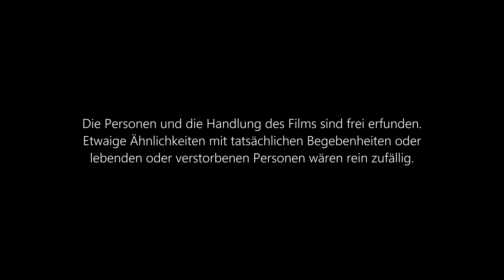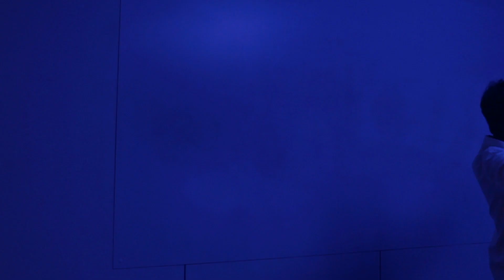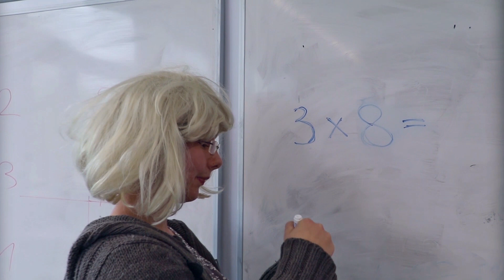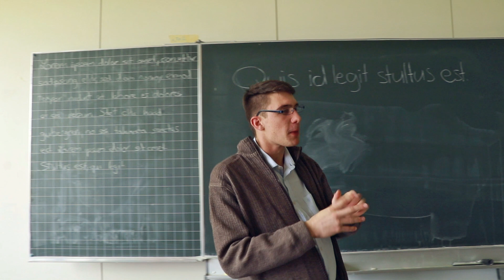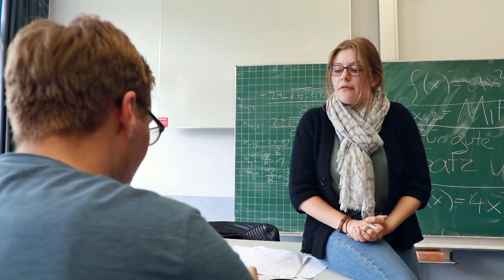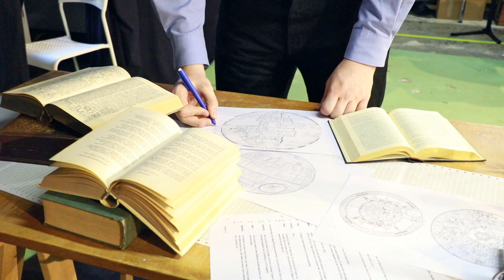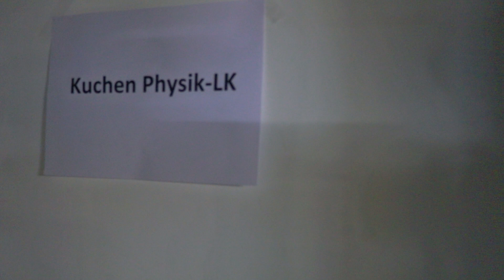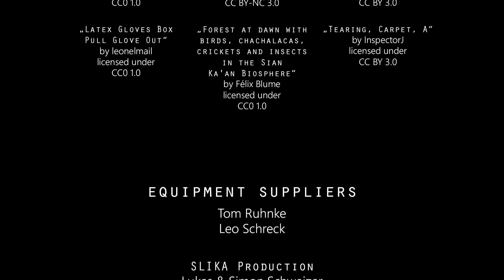ABI - KABARETT 2019 // eine neue Hoffnung // JKG Weil der Stadt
Johannes-Kepler-Gymnasium Weil der Stadt, Juli 2017: der Abigag wird ermordet aufgefunden. Die Schulgemeinschaft ist fassungslos und ein ganzes Land trauert. Eine Verstrickung der Schulleitung in den Todesfall scheint gewiss. Aber die Ermittler tappen im Dunkeln und es scheint kein Licht zu geben, das diese Dunkelheit zu erhellen vermag. Doch während sich die Menschen allmählich mit der hoffnungslosen Situation arrangieren, formt sich Widerstand im Gymnasium und eine neue Hoffnung tut sich auf...

   Maurice Bartl
   Mehamed Abdulhanan

-PRODUCTION TEAM-
   Mehamed Abdulhanan
   Maurice Bartl
   Robin Walloner
   Patricia Wolter

-LEAD CAST-
   Herr Drechsler:   Lothar Drechsler
   Der Problemlöser:   Mehamed Abdulhanan
   Frau Winter-Baker:   Alexandra Wegner
   Herr Mommer-Denk:   Maurice Bartl
   Der Direktor:   Lucca Hahn

-SUPPORTING CAST-
   Frau Zieger:   Patricia Wolter
   Misstrauische Schülerin:   Kim Lichtner
   Frau Hartmann:   Julia Binder
   Frau Rupp:   Alexandra Wegner
   Herr Danzinger:   Richard Römhild
   Frau Pundt-Gruber:   Svea Braun
   AI Alexandra:   Alexandra Wegner
   Frau Kratzer:   Lena Schindele
   Herr Bossmann:   Mika Kossira
   Herr Friedl:   Joel Barth
   Joel Barth:   Joel Barth
   Konferenzleiter:   Maurice Bartl
   Herr Barth:   Joel Barth
   Polizist:   Michael Adrian
   Verzweifelte Schülerin:   Tabea Bodamer
   Leitstelle Comp.Feuerwehr:   Lucca Hahn
   Herr Hatlie:   Mika Kossira
   Frau Heinkelein:   Annalena Kürbis
   Herr Vielhaber:   Michael Adrian
   Frau A. Reins:   Hannah Trelle, Alexandra Reins
   Herr Gerisch:   Robin Walloner
   Frau J. Reins:   Lena Schindele
   Ein Schrank:   Laura Krauß
   Der Abigag:   Jonas Geiselhart
   Turmfalken-Man:   René Hofmann

-ADDITIONAL CAST-
   Schüler:
      Mehamed Abdulhanan
      Michael Adrian
      Joel Barth
      Maurice Bartl
      Julia Binder
      Svea Braun
      Lucca Hahn
      Michael Hofmann
      Kiriaki Karatopi
      Mika Kossira
      Laura Krauß
      Annalena Kürbis
      Carola Mauel
      Jessica Preisner
      Tom Ruhnke
      Johannes Schaible
      Leo Schreck
      Hannah Trelle
      Alexandra Wegner
      Patricia Wolter

   Konferenzteilnehmer:
      Lucca Hahn
      Richard Römhild

   Büroarbeiter:
      Maurice Bartl
      Richard Römhild
      Robin Walloner

   Computerfeuerwehr:
      Joel Barth
      Hannah Trelle
      Patricia Wolter

   Vermummte Gestallten:
      Svea Braun
      Tom Ruhnke
      Patricia Wolter

-DIRECTOR OF PHOTOGRAPHY AND EDITING-
   Robin Walloner

-DIRECTOR OF VISUAL EFFECTS-
   Mehamed Abdulhanan

-SOUNDS & MUSIC-
   „rbh thunder storm“
   by RHumphries

   „electric school bell ring break“
   by FxProSound

   „Warehouse_Inside“
   by Beethovenboy

   „Latex Gloves Box Pull Glove Out“
   by leonelmail

   „rbh thunder_3“
   by RHumphries

   „CupPling-Piezo“
   by eyenorth

   „Office ambience“
   by Nightwatcher98

   „Forest at dawn with birds, chachalacas, crickets
   and insects in the Sian Ka'an Biosphere“
   by Félix Blume

   „impact-intro“
   by jorgerosa

   „fountain04“
   by Tritus

   „Wall Clock Ticking“
   by Samuel Strågefors

   „Tearing, Carpet, A“
   by InspectorJ

-EQUIPMENT SUPPLIERS-
   Tom Ruhnke
   Leo Schreck

   SLIKA Production
   Lukas & Simon Schweizer

   Wolftechnik Filtersysteme
   Claudia Winter-Baker
   Robert Biemel
   Klaus Schwachhofer
   Lothar Drechsler